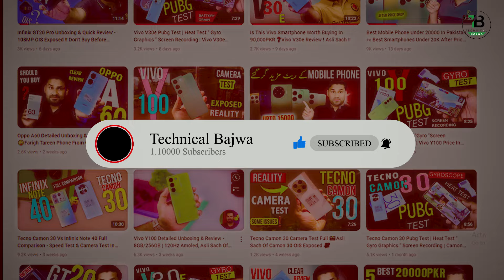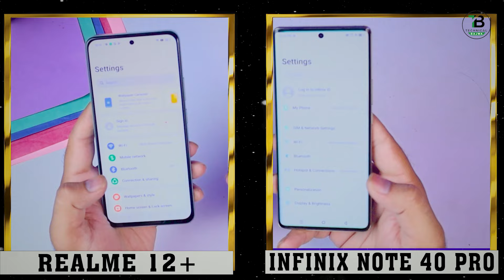Realme 12+ Vs Infinix Note 40 Pro ⚡️Full Comparison | Speed Test & Camera Test In Details Hindi/Urdu